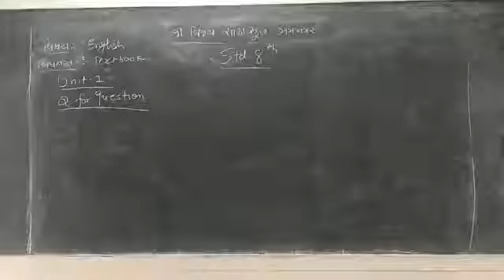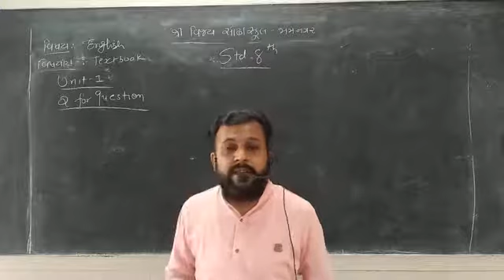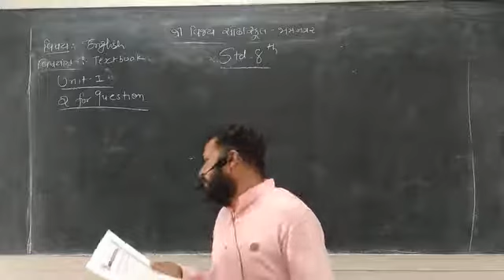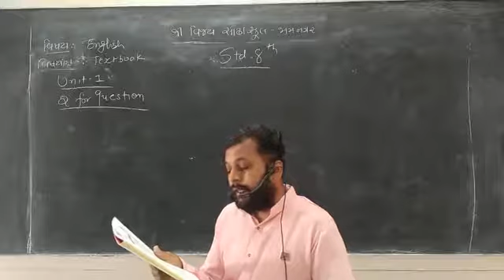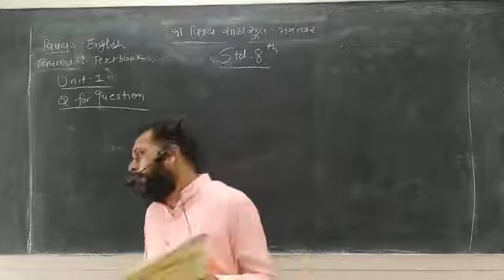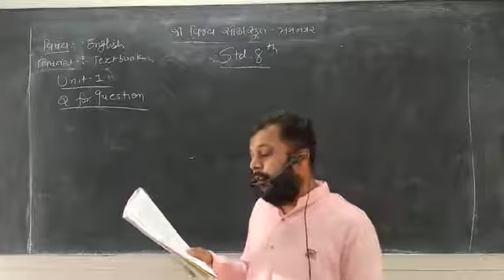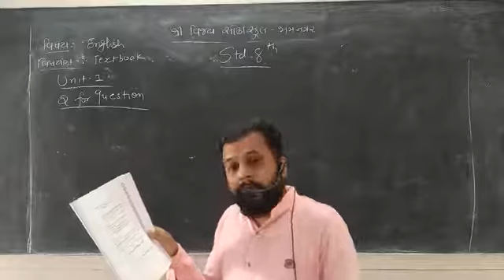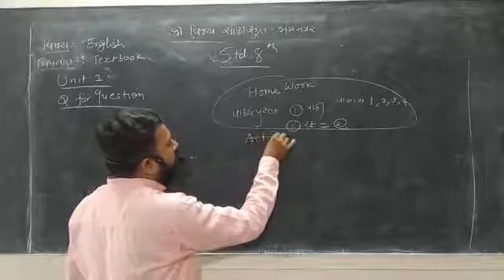STD 8 English